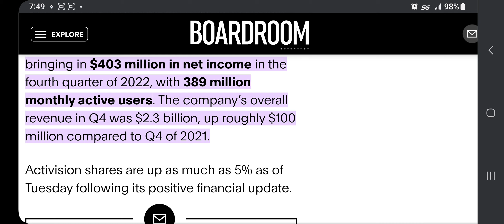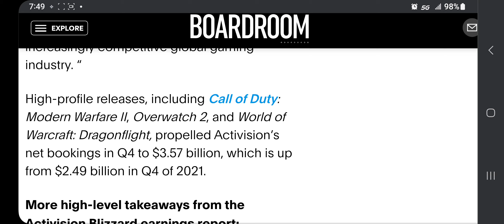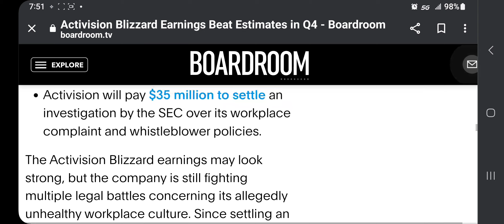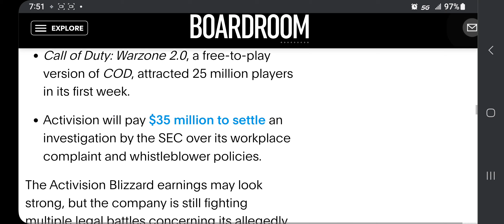Activision Blizzards earning report summary, good for GME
WARNING:  I am NOT registered investment advisors. PLEASE BE AWARE that I do NOT have enough meaningful experience in the market be taken seriously. This video is meant to be my opinion, thoughts, observations, and education only. Trading involves HIGH RISK and YOU CAN LOSE a lot of money. Do not risk any money you cannot afford to lose. Trading is not suitable for all investors.